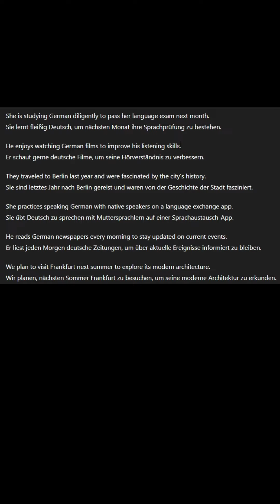LEARN GERMAN BY ENGLISH